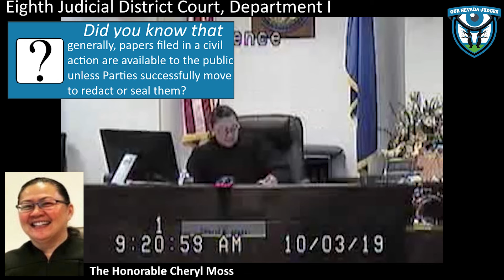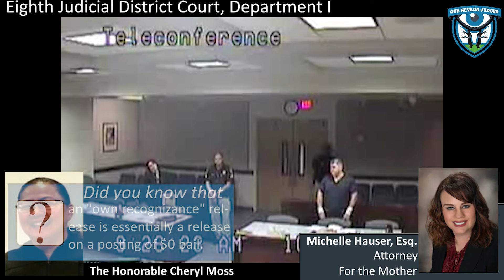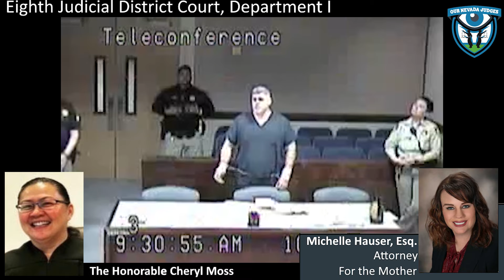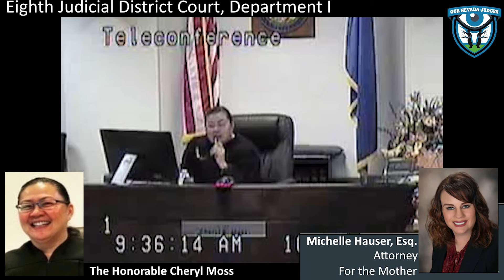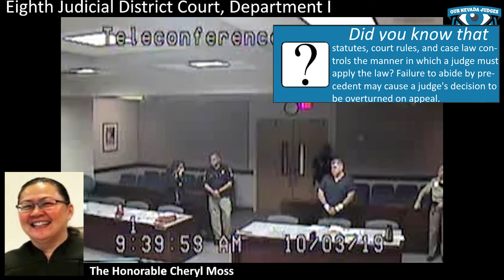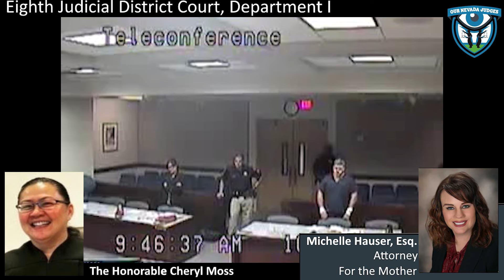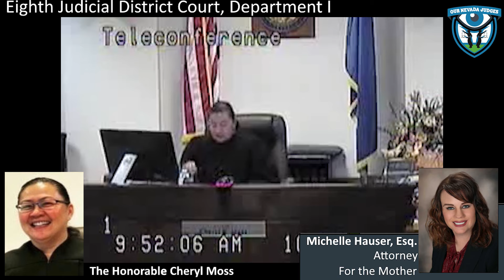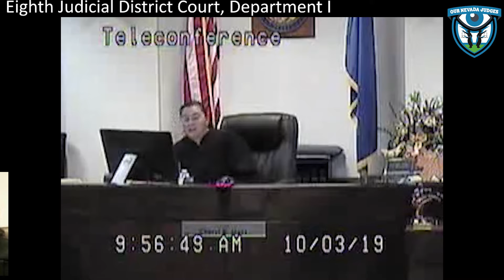C.M., a Mother vs Michael McDonald, October 3, 2019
The Honorable Cheryl Moss, Eighth Judicial District Court, Department I,  presiding over a hearing on motion to dissolve protective order. Appearing for the Mother is attorney Michelle Hauser. The Father represented himself. Motion denied, the Court extends protective order.